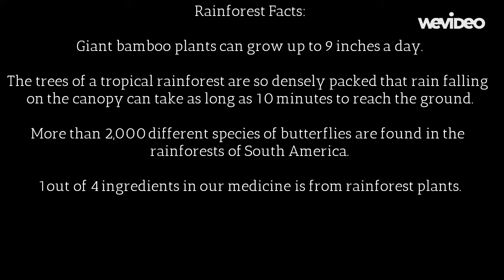The Amazon Rainforest Saving the Jaguars